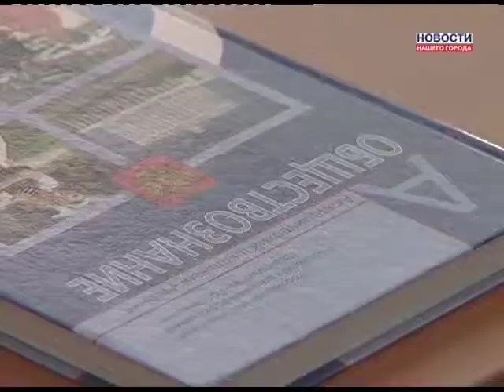За учебники платить не надо